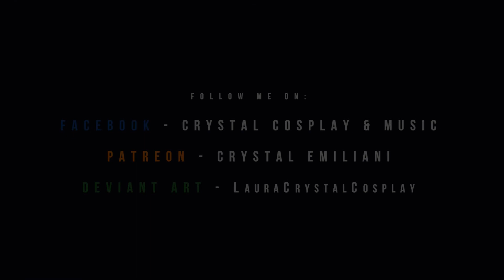Short movie Kitana cosplay by Crystal Emiliani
I chose my character ... ready?

Crystal Emiliani as Kitana of Mortal Kombat 9

Video and editing by Francesco di Carlantonio